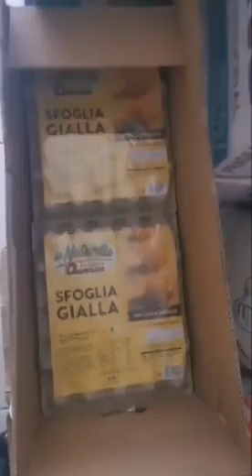Shopping in Italy | CORONA VIRUS || USA || IRAN SPAIN || PAKISTAN || INDIA